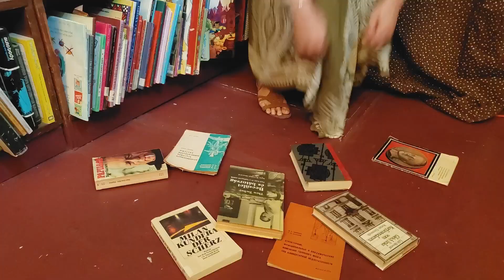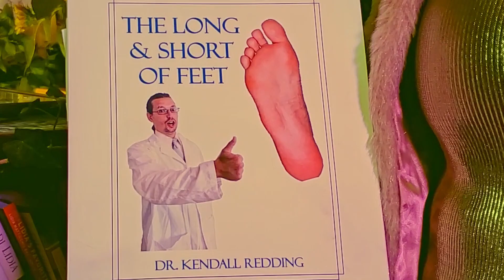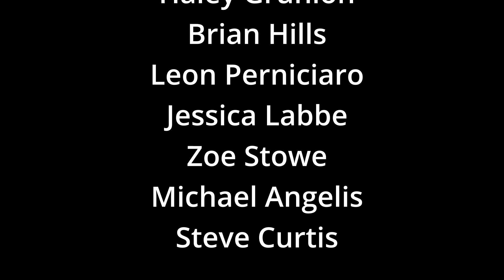Mother's Nature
everyonleavesnewhaven's 2022 48 Hour Film Project New Haven submission. Winner of the Best Use of 48 Character award.